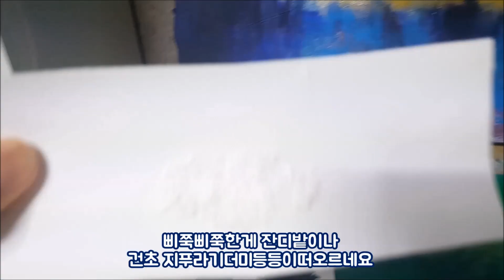아크릴화 기초/그림의 질감을 표현하는방법(2)/텍스쳐 페이스트를 만들어보자